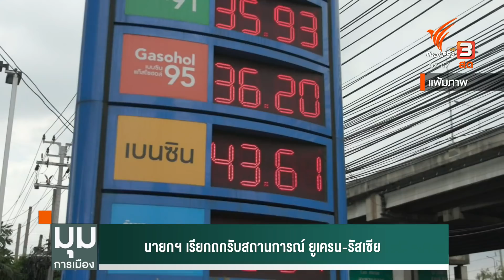นายกฯ เรียกถกรับสถานการณ์ ยูเครน-รัสเซีย : มุมการเมือง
พล.อ.ประยุทธ์ จันทร์โอชา นายกรัฐมนตรี เรียกประชุมเพื่อติดตามสถานการณ์เร่งด่วน และสั่งการให้เตรียมความพร้อมในการกำหนดมาตรการรับมือสถานการณ์ ยูเครน-รัสเซีย